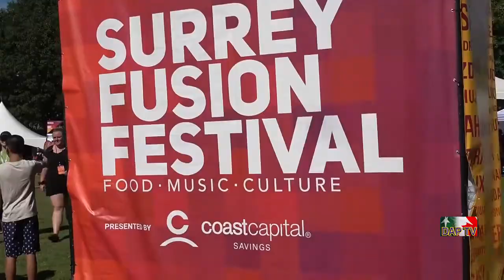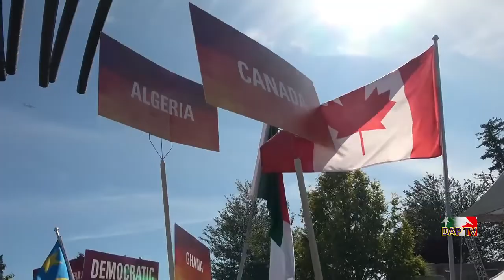Dil Apna Pakistan DAPTV, at Surrey BC, Canada Fusion-Fest-20-07-19.